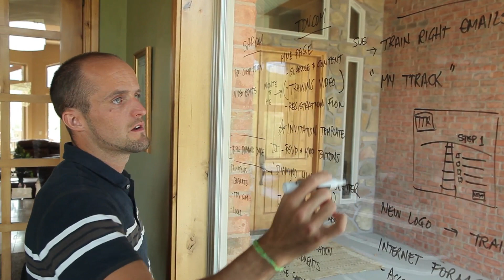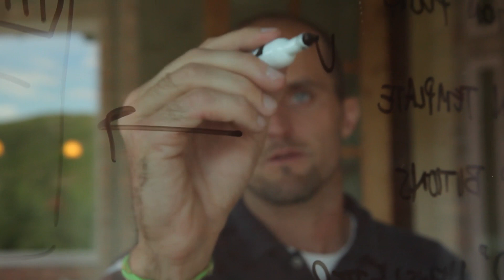ASEA_SueBrenchley_AdvisoryCouncil_1080.mov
ASEA Advisory Council Video of Sue Brenchley